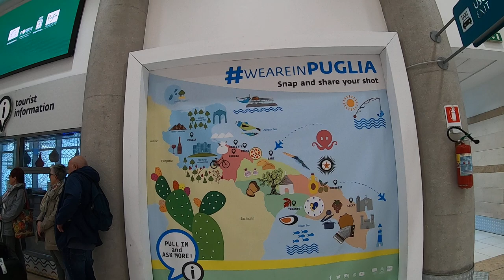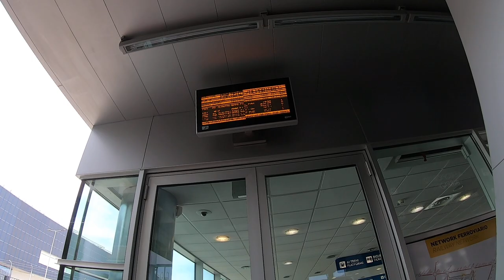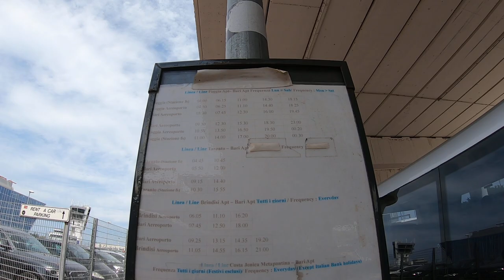Bari Palesi airport, italy to the bus stand outside airport 11 May 19 sat